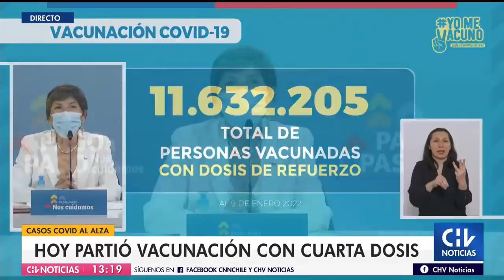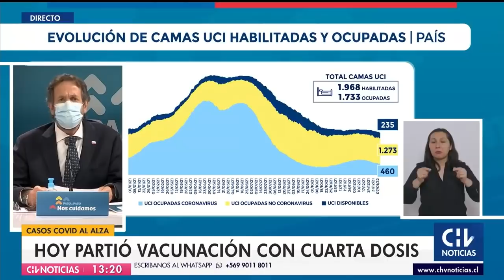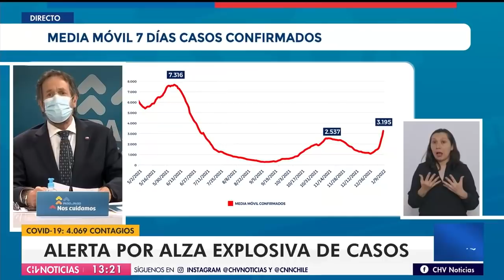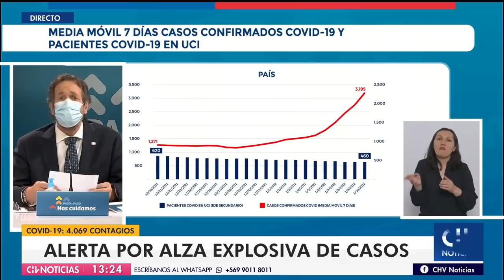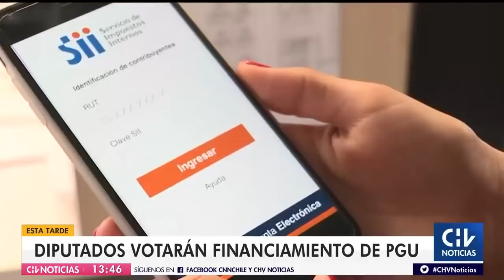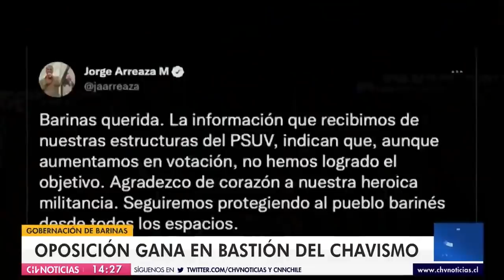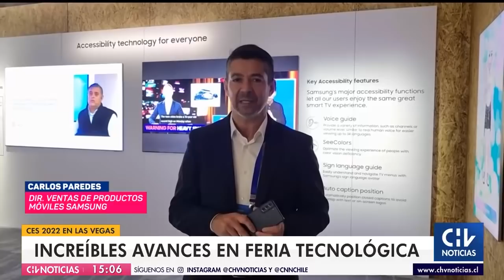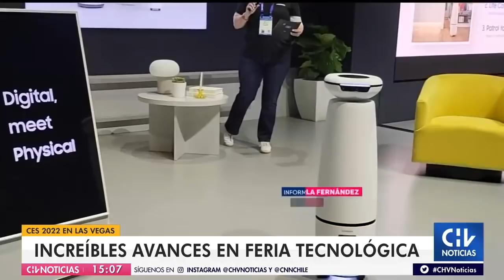NOTICIERO COMPLETO | CHV Noticias Tarde: Lunes 10 de enero de 2022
Revisa las informaciones de este lunes 10 de enero en una nueva edición de CHV Noticias Tarde

Conduce: Viviana Encina.